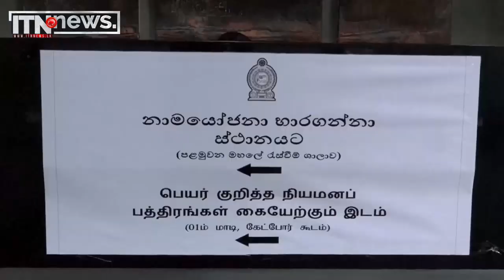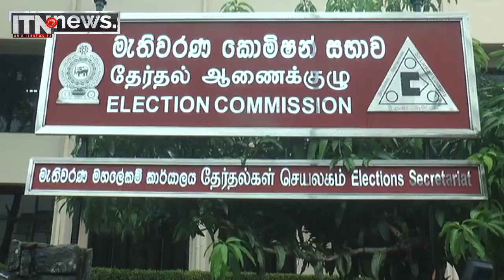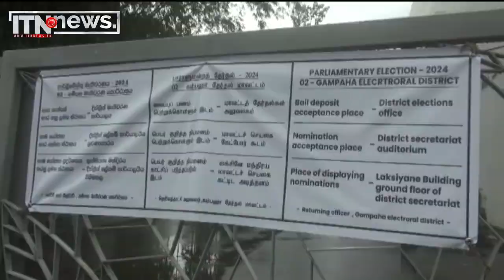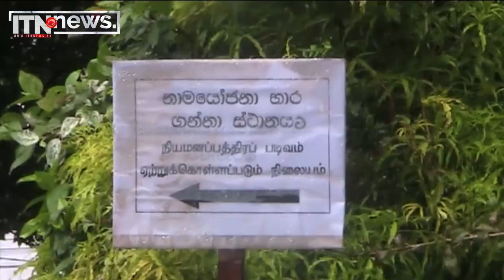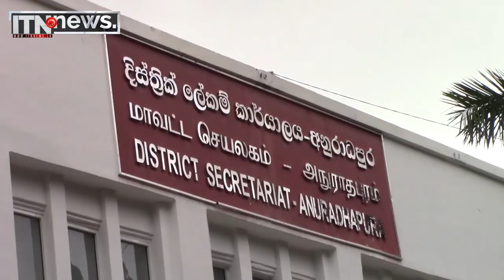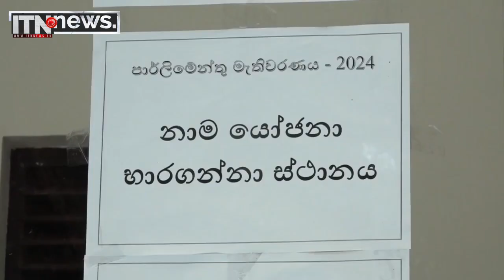මහ මැතිවරණයේ නාම යෝජනා භාර ගැනීම සාර්ථකව අවසන් වෙයි